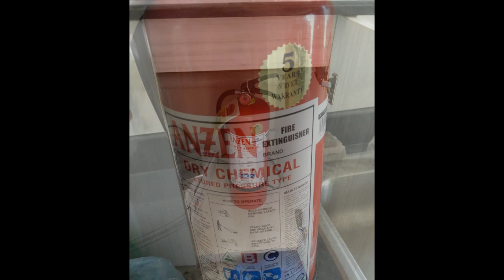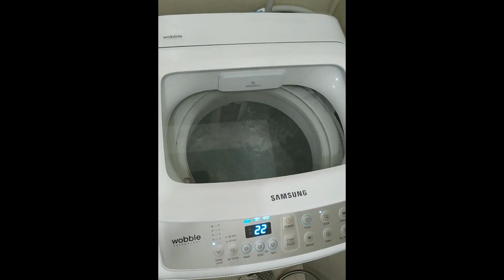GREEN RESIDENCE CONDO INTERIOR RENOVATION